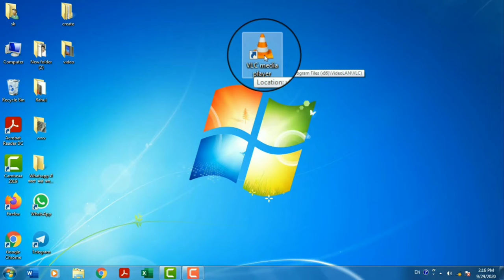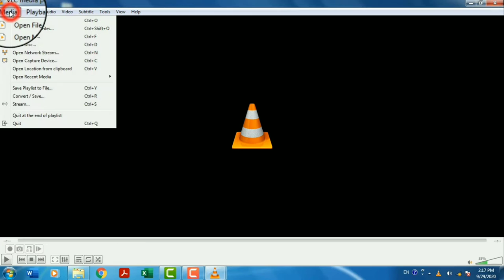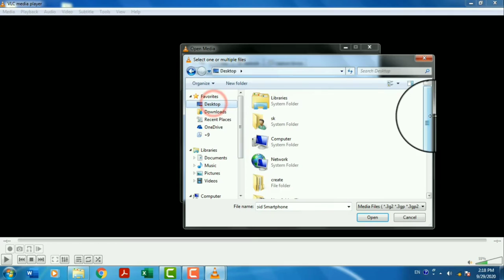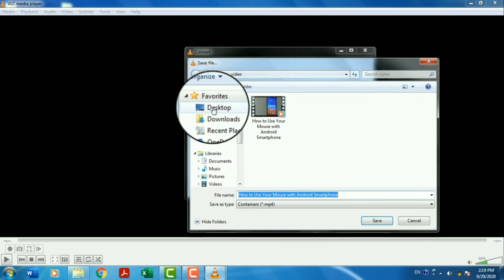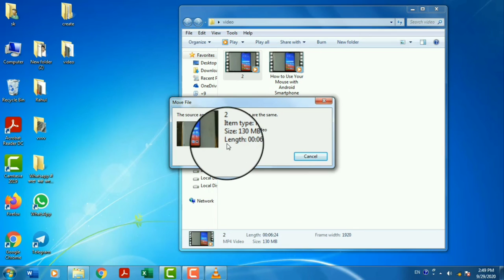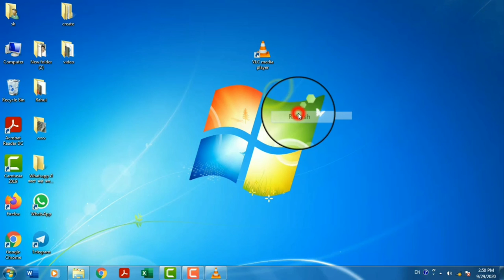How to Compress video with VLC Media Player in PC/LAPTOP | Video ka size Reduce kare vlc player se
Hello Viewers,
         is video me maine btaya hai ki ham VLC Media Player se kisi bhi video ko compress kaise kar skte hain.
is video ko last tak jarur dekhiyega.

Compress video with vlc player
reduce video size with vlc media player
video ka size kam kare vlc ke dwara